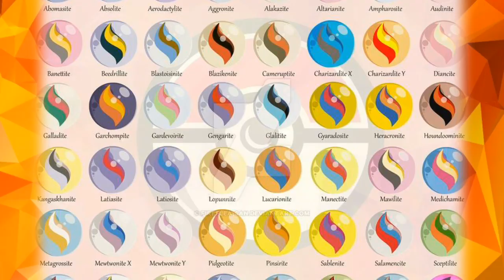Ash Full Kalos Journey (Explained In Hindi)|Pokémon In Hindi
Let's Check Out Ash Full Kalos Journey In Hindi.

I HAD MADE 'POKEMON GLAZED REBORN SERIES'
'POKEMON PEARL SERIES' & ALSO THERE ARE MANY THEORIES IN MY CHANNEL

I HAD ALSO PLAYED SOME GAMES IN THIS CHANNEL SO BE SURE TO CHECK THEM ALSO

➡ Warning ⚠⚠❌
You Can't Reupload My Video and My Thumbnails, If you get caught then I'll give you a strike.
▶ The Digital Millennium Copyright Act (DMCA).It is our policy to respond to any infringement notices and take appropriate actions.If your copyrighted material has been posted on the Channel and you want this material removed Please Contact Us